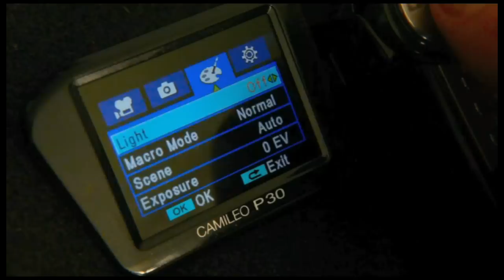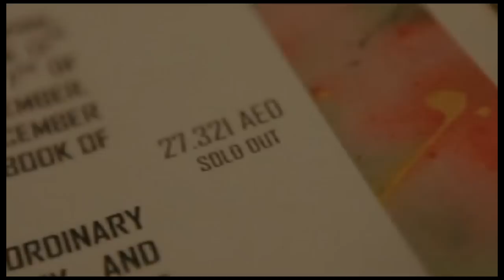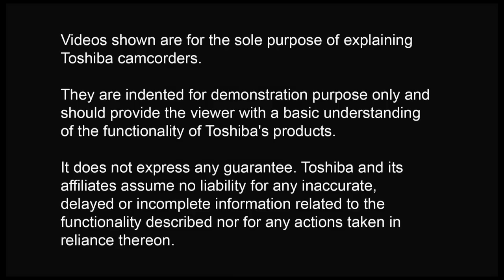Camileo Adventurecam - Indoors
Low light conditions are quite a challenge for your home-videos. Let's listen to a few suggestions on how to handle these issues.